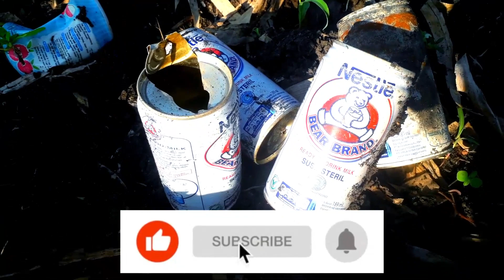PENGUSIR HAMA sederhana yang MURAH namun efektif selain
Tani Balap Indonesia
merupakan chanel yang selalu mengutamakan informasi tentang hal-hal yang terkait dengan sektor pertanian

Orang-orangan sawah atau suara adalah replika manusia yang ditempatkan di atas tanah yang tengah dibudidayakan (sawah, kebun, ladang, dll) yang dimaksudkan untuk menakut-nakuti burung atau binatang lainnya (hama sawah) agar tidak mematuk atau merusak biji, tunas, serta buah-buahan yang tengah tumbuh di areal itu.[1] Selain berwujud manusia (sesosok petani), varian lain dari orang-orangan sawah adalah patung hewan predator hama sawah seperti burung hantu atau tikus. Orang-orangan sawah merupakan produk universal petani-petani di seluruh dunia karena hampir seluruh peradaban di dunia yang bercocok tanam menggunakan orang-orangan sawah meskipun dengan spesifikasi yang berbeda-beda sesuai dengan lokal wilayah masing-masing.
Fungsi Orang-orangan Sawah
Secara umum, fungsi utama dari orang-orangan sawah adalah sebagai medium bagi petani untuk menjaga tanaman budidayanya dari serangan hama pertanian khususnya burung-burung seperti pipit, gagak, dan sebagainya. Dapat dikatakan juga bahwa orang-orangan sawah merupakan media komunikasi nonverbal antara petani dengan hama pertanian untuk membahasakan atau mengatakan pada hama-hama tersebut agar mereka menjauhi tanaman miliknya. Dengan adanya orang-orangan sawah ini, petani tidak harus berjaga-jaga 24 jam di areal pertanian miliknya meskipun efektivitas orang-orangan sawah hanya untuk mengusir hama yang terbang dan kurang baik untuk menjaga sawah dari serangan tikus atau babi hutan. Dapat digunakan di Kebun Binatang sebagai pengusir Tuhan, burung dan sejenisnya